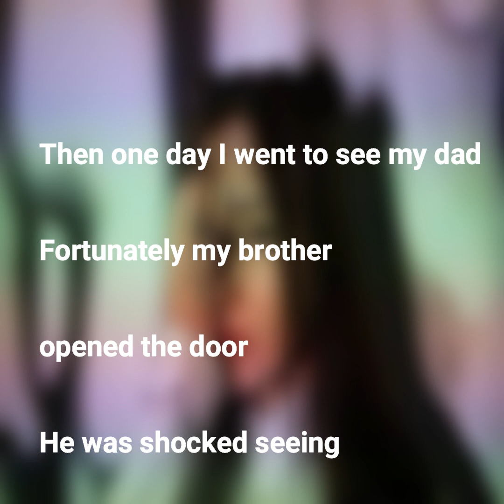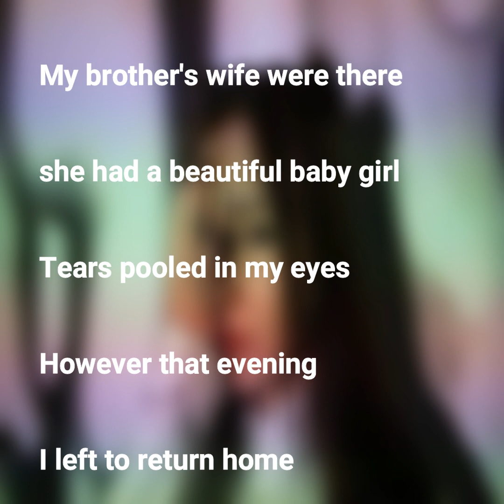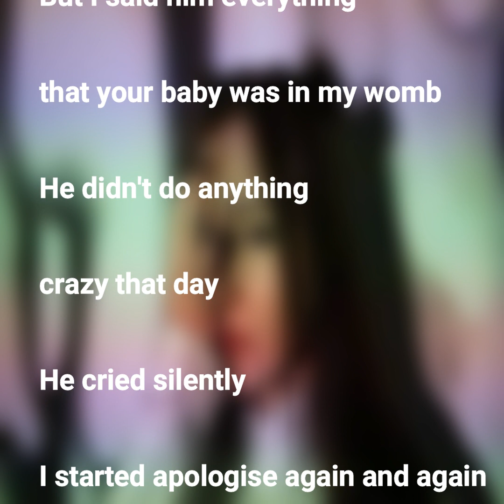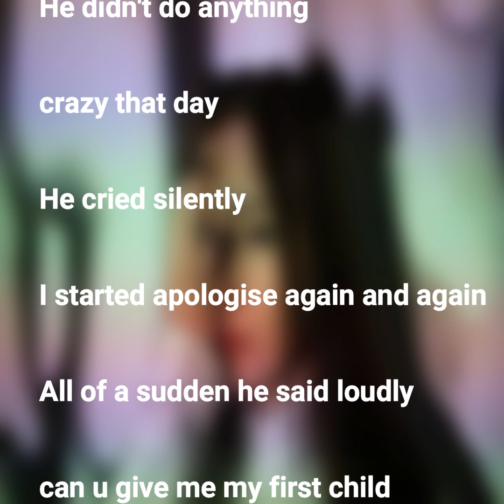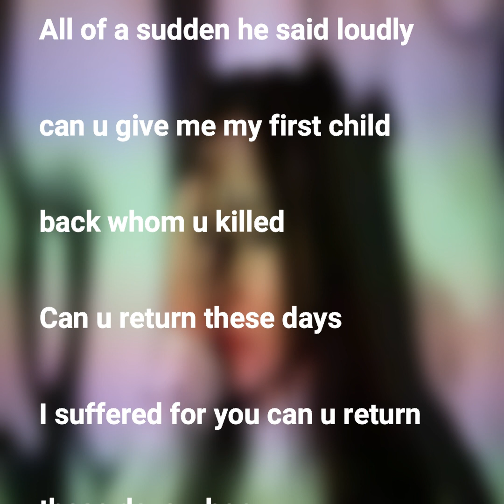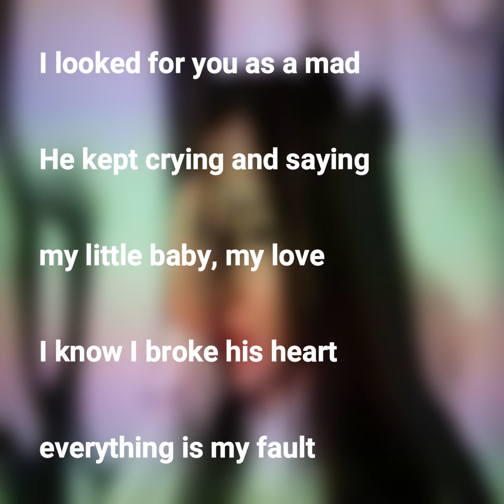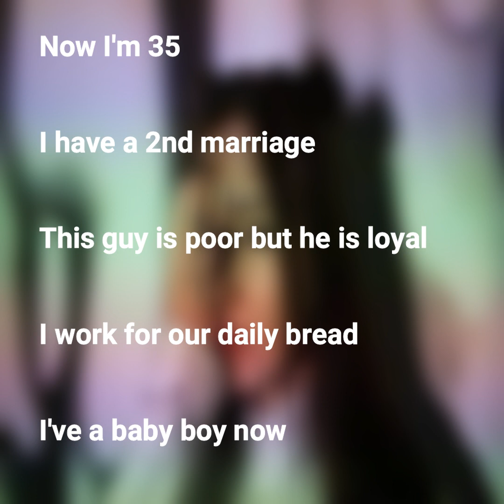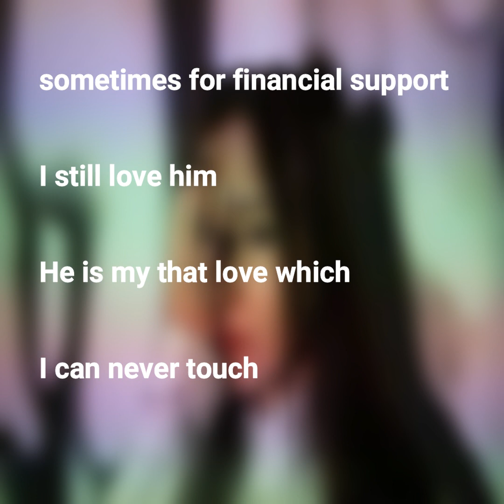When I was only 5 my dad & mom hated each other yet they lived togethe MistakeLovepart-5